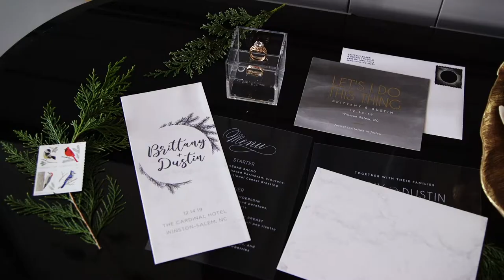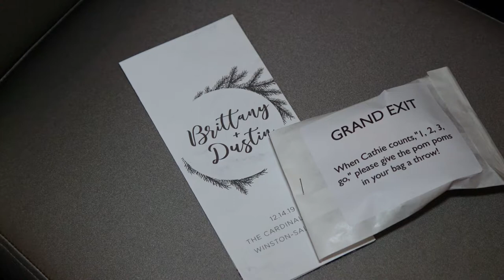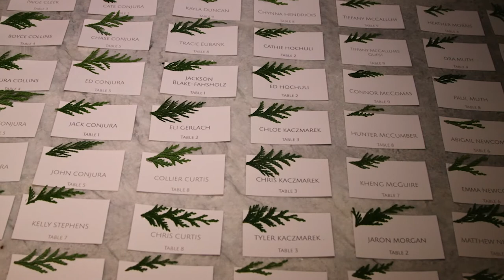Wedding Videographer + Brittany & Dustin + Kimpton Cardinal Hotel + Winston-Salem, NC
K2's award-winning wedding videographers captured a stunning wedding in Winston-Salem, NC. The couple's special day was filmed at the Kimpton Cardinal Hotel.

Contact to make your wedding day unforgettable! For 20 years, K2 has been the top choice for Wedding Videography & DJ in North Carolina. We are a 5 Star company rated by hundreds of couples, wedding planners, and venues. K2 Wedding Videography & DJ Services are offered separately or combined so we have the perfect package for you.